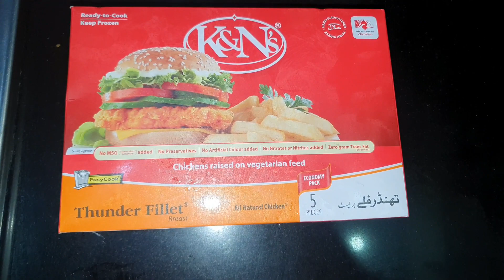My First Summer,s Dress Shoping||akhir chat ki safae kar hi li||best burgars#shoping#trending